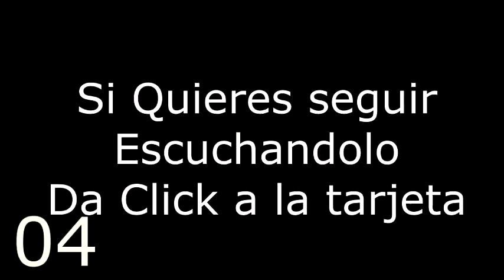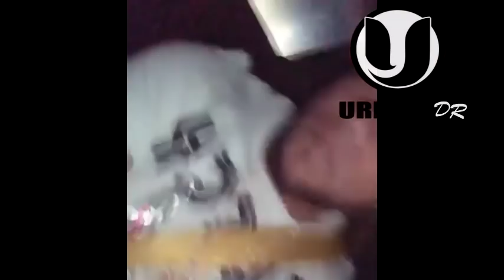El dia que El Alfa casi llora por Don Miguelo dedicarle unas palabras en presentación